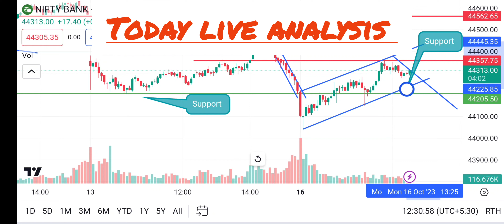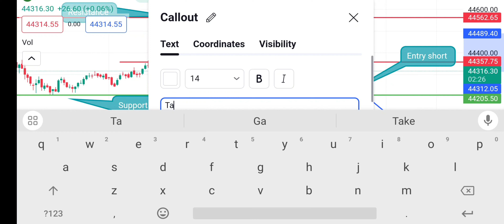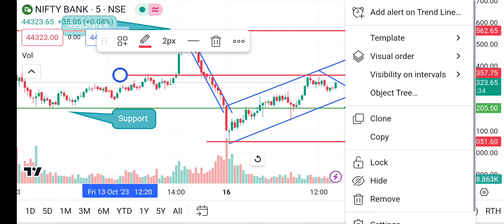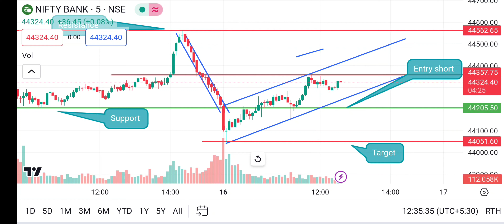Today live research stock bank nifty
banknifty live research. nifty analysis. Flag pattern. Youtube. bank nifty. Stock burner. bank nifty live trading. bank nifty option. bull flag pattern. flag pattern trading. live trading bank nifty. risk management. mcx live research. stock market. trading strategies.
Cnbc. Power of stocks. . youtube video bank nifty live trading video.